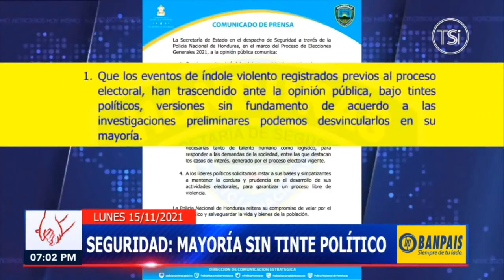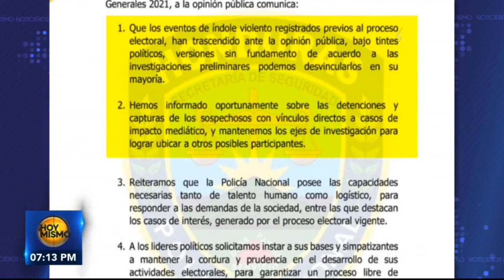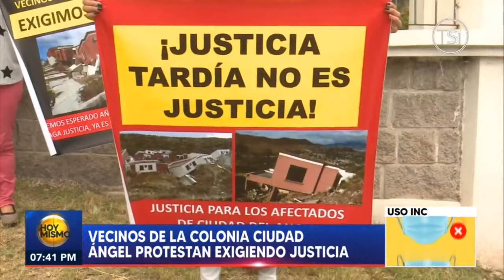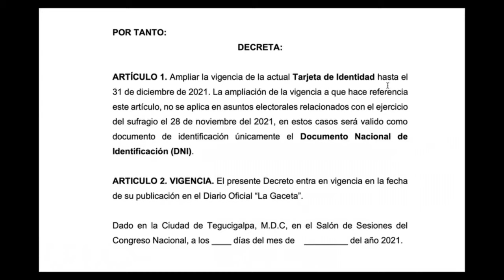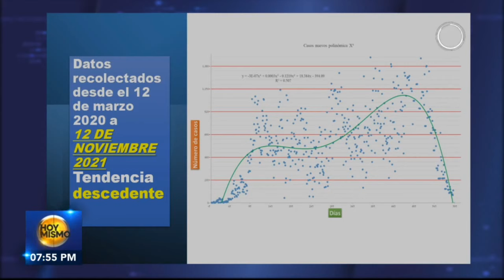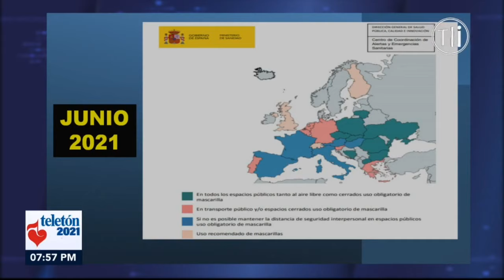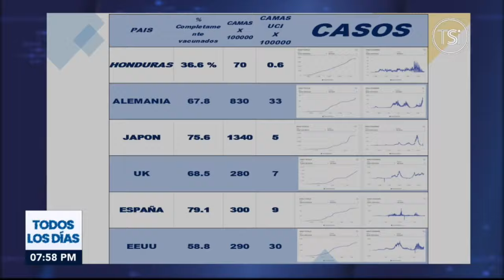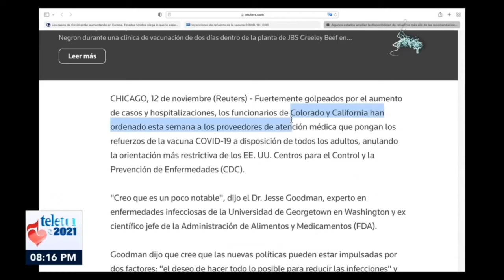Hoy Mismo Estelar - 15 de Noviembre, 20212